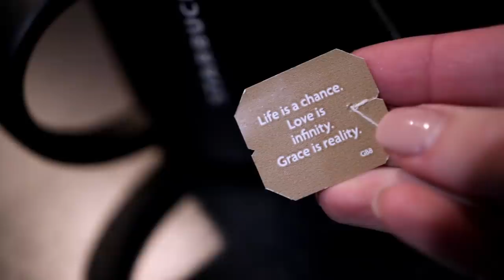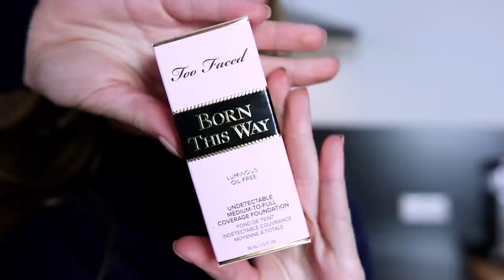CHATTY VLOG WITH A LEAN BULKING UPDATE | VLOGMAS DAY 6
vlogmas day 6 is a lean bulking update and me talking about everything and anything lol. thanks so much for sticking around:)

» instagram gainsbybrains
» snapchat gainsbybrains
» twitter gainsbybrains
» tiktok gainsbybrains